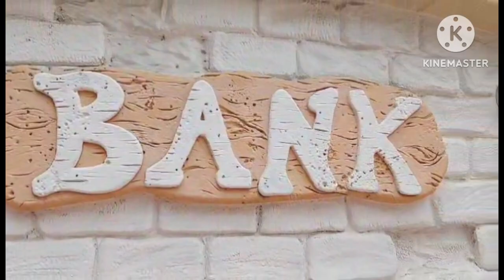Snoppy World Hongkong in Shatin/Town Plaza